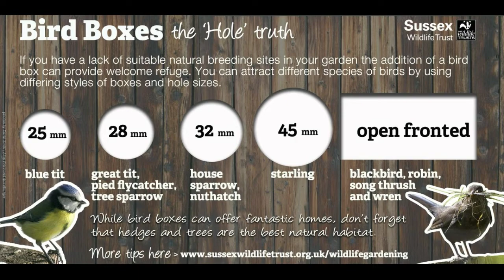How To Creat A Nest Box For Bird At Home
Azam Saim Village
The aim of the organization is to provide fun to watch the likes of your loved ones. We deliver to the All Category videos in HD quality.